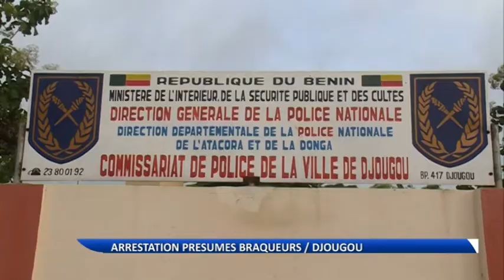Le commissariat central de Djougou présente deux présumés braqueurs arrêtés